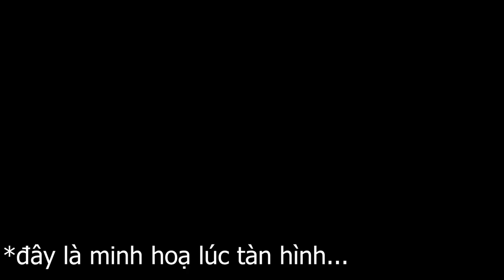[Review] MG Astray Gold Frame Amatsu Mina (Daban)| Tiếng Việt